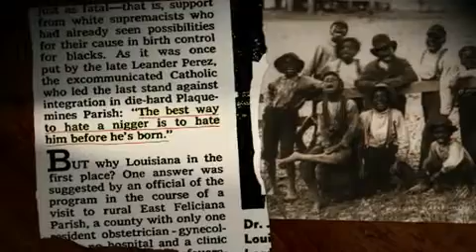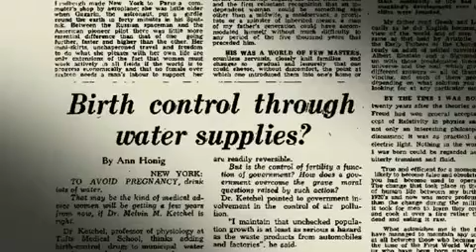Maafa 21 - Black Genocide in America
An expose on the history of Planned Genocide by an organization known to promote "ethnic cleansing" in America. Informative and shocking, are Negros, African Americans and the "manifestly unfit" being systematically removed?
Find out! This powerful film reveals the documented strategy and agenda of the Pro-Choice movement.